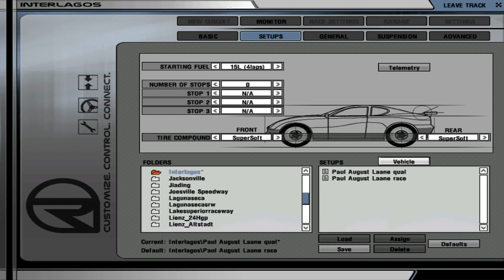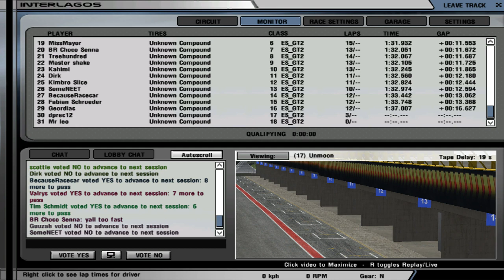/OVGTP/ Interlagos 07-03-2015 (rFactor)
RACE STARTS AT 48:30.